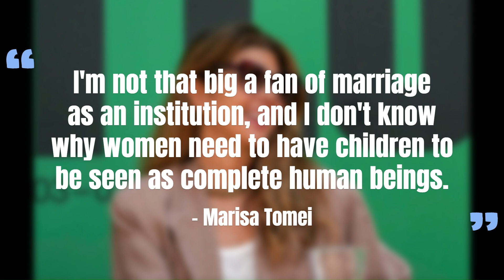21 Famous Actresses Who Never Had Children -GlocalBuzz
List of famous actresses who never had children.

1. Julie Christie
2. Joan Crawford
3. Sandra Bullock
4. Charlize Theron
5. Victoria Principal
6. Betty White
7. Kim Cattrall
8. Dolly Parton
9. Helen Mirren
10. Winona Ryder
11. Katharine Hepburn
12. Bo Derek
13. Ann-Margret
14. Pam Grier
15. Marisa Tomei
16. Jennifer Aniston
17. Renee Zellweger
18. Anjelica Huston
19. Oprah Winfrey
20. Kathy Bates
21. Marilyn Monroe